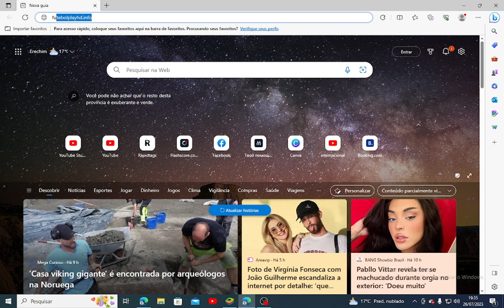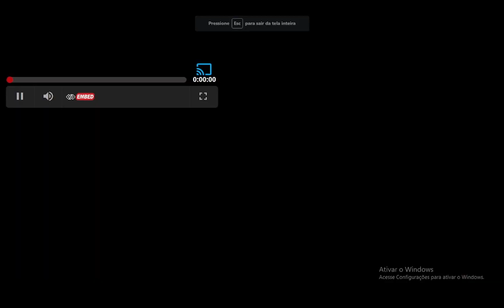GRÊMIO X FLAMENGO COM IMAGENS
Grêmio x Flamengo: onde assistir ao vivo, horário e escalações do jogo de hoje pela Copa do Brasil
Tricolor e Rubro-Negro duelam pela partida de ida das semifinais da competição em Porto Alegre

Nesta quarta-feira (26), às 21h30 (horário de Brasília), Grêmio e Flamengo se enfrentam pelo jogo de ida das semifinais da Copa do Brasil na Arena do Grêmio, em Porto Alegre. Este será o quarto duelo em mata-mata entre as duas equipes nos últimos cinco anos, com o Rubro-Negro tendo levado a melhor em todos.

+ Em noite de ‘Rei-nato’ Augusto, Corinthians vence o São Paulo e abre vantagem na semifinal da Copa do Brasil

PARA VOLTAR AO TRONO
Apelidado como "Rei de Copas" por todo seu sucesso em competições eliminatórias, o Grêmio sonha em findar um jejum de quase sete anos sem conquistar a Copa do Brasil. Na ocasião, a equipe comandada já por Renato Gaúcho bateu o Atlético Mineiro na final. Apesar do histórico recente contra os cariocas ser negativo, há boas lembranças: em 1997, o Tricolor foi campeão em pleno Maracanã batendo o Fla. Após empate em 0 a 0 no tempo normal, João Antônio abriu o placar para o Imortal, Lúcio Bala e Romário viraram para o Mengão, mas Carlos Miguel, na parte final do encontro, igualou e deu o título aos porto-alegrenses no critério de gol fora de casa.